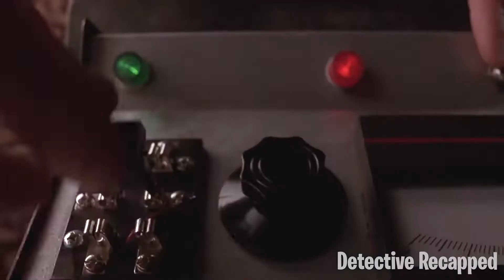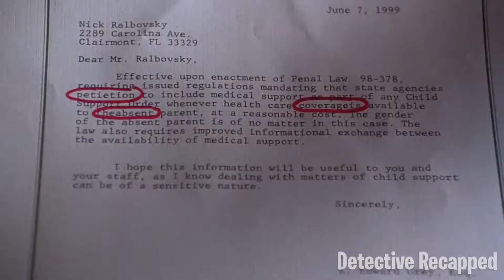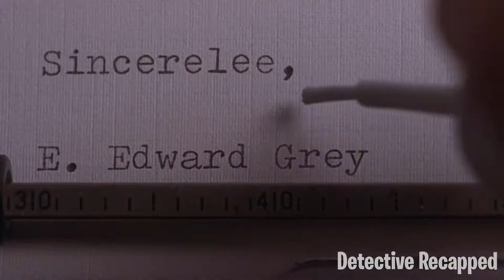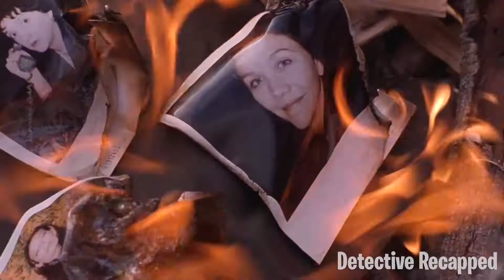Girl With Emotional Problems Loves Being Submissive To Her Boss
In the world of reels/shorts/tik-toks people dont have time to watch a 2-3 hours movie. So here we intend to give Recap of the movie withing 15 mins. So as to you get the thrilling movie experience without wasting much time.

रीलों/शॉर्ट्स/टिक-टॉक की दुनिया में लोगों के पास 2-3 घंटे की फिल्म देखने का समय नहीं है। तो यहां हम 15 मिनट के भीतर फिल्म का रिकैप देने का इरादा रखते हैं। ताकि आप ज्यादा समय बर्बाद किए बिना फिल्म का रोमांचकारी अनुभव प्राप्त कर सकें।
Welcome to Movie Recaps, channel which's intended to help you better understand the movies and save your time from the lengthy or even boring ones.

Movie Recaps - Story Recaps